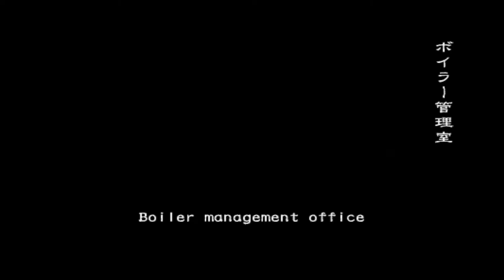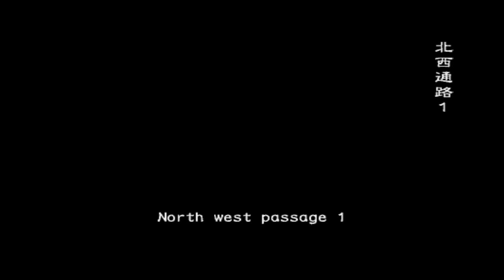RESIDENT EVIL: Outbreak File 1# ONLINE - Hellfire/Apple Inn. (Leon & Claire.)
Hellfire, played on PCSX2 Online. Normal Difficulty.

3 Players, Leon/Kevin (Myself.) Claire/Cindy (Claire Redfield/SaraL) Alyssa:C (TrainingBen/Cherylicious☆)

Leon fulfils his obligation to humanity and of course to Claire by agreeing to preserve the Redfield Lineage, ...After they've escaped the burning inferno of the Apple Inn and Raccoon City.